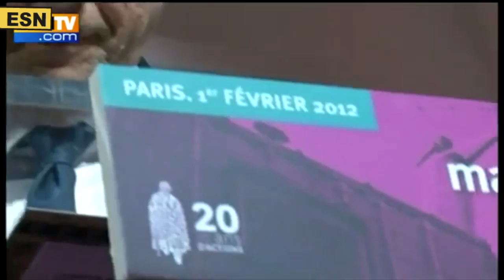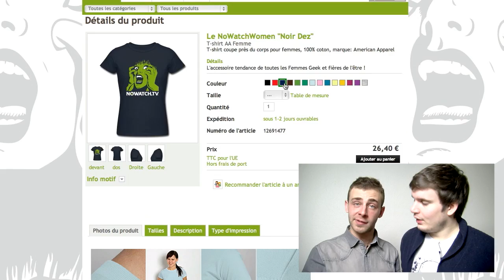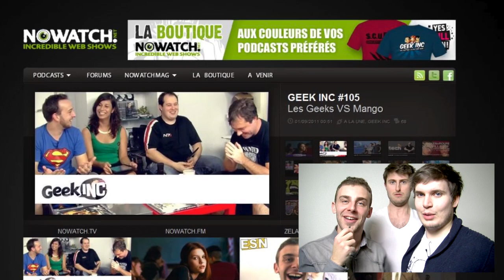[ESN] Un nouveau goût pour vos biscuits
pour découvrir un max de podcasts cools :)